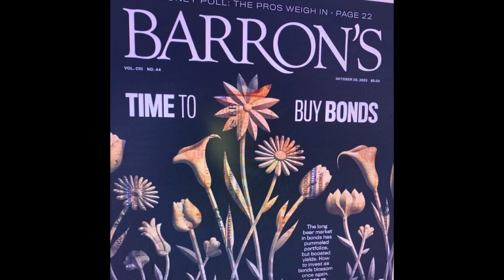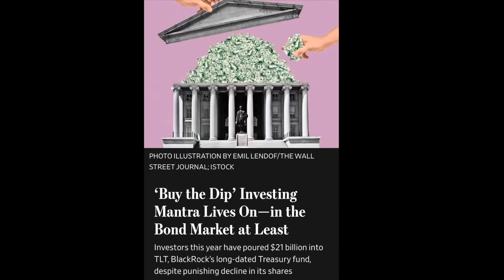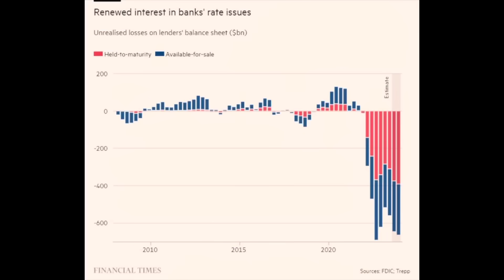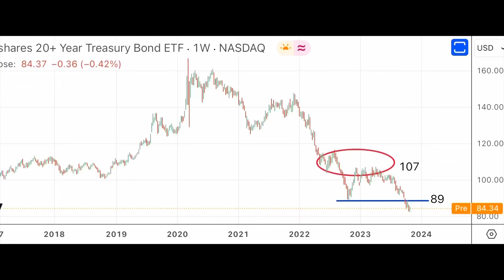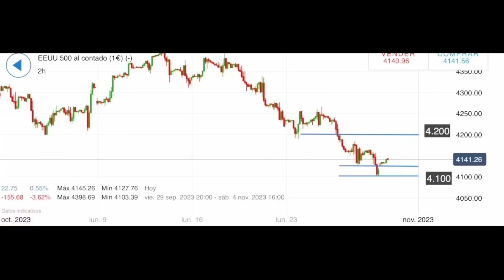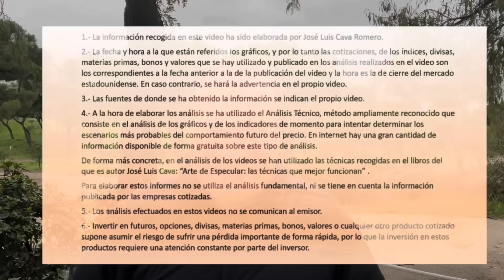Barron’s y Wall Street Journal están equivocados. Falta la capitulación final. 30/10/23. 9h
Falta la capitulación.

No hay suelo sin capitulación, no hay suelo sin sangre.

No es el momento de comprar bonos, los bonos pueden experimentar un rebote, pero será un rebote dentro de una tendencia bajista.

IG no acepta responsabilidad alguna por ningún uso que se pueda hacer de estos comentarios ni de las consecuencias de dicho uso. No se garantiza la exactitud o la completitud de la información. Por consiguiente, cualquier persona que actúe guiada por los videos lo hace enteramente bajo su propio riesgo.